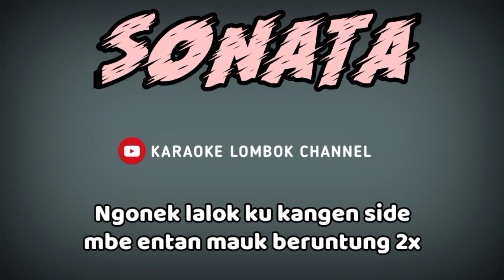KARAOKE SASAK DJ SIKOK BAGI DUO NDAK BILIN VERSI KECIMOL SONATA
KARAOKE NDAQ BILIN SONATA
Yuk temen temen yang suka karaoke versi kecimol lombok  silahkan, karna disini kami menyediakan berbagai macam lagu - lagu sasak daerah yang kami suguhkan buat anda pecinta karaoke.